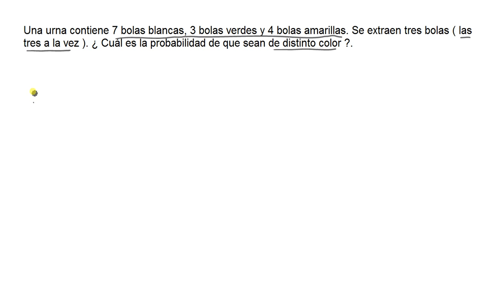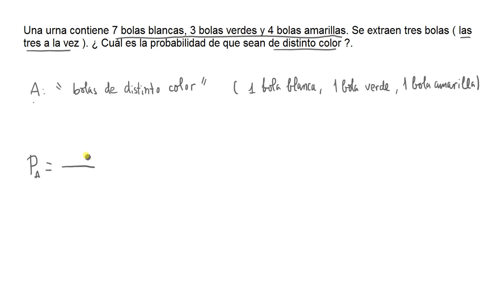Cálculo de probabilidades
Extracciones sucesivas de bolas de una urna sin reemplazamiento